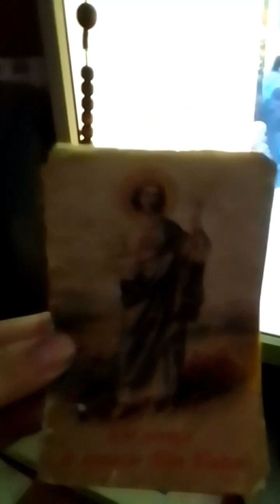Проповідь про Божу кару на корумповане духовенство